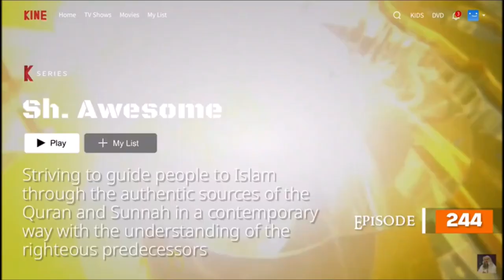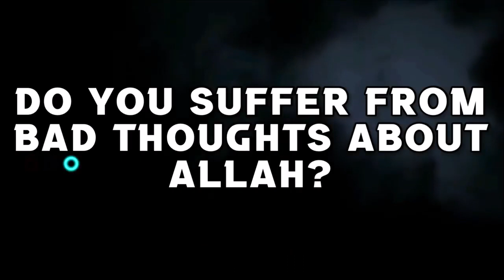What is the evidence that the Khutbah is Mandatory - Assim Alhakeem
What is the evidence that the Khutbah is Mandatory